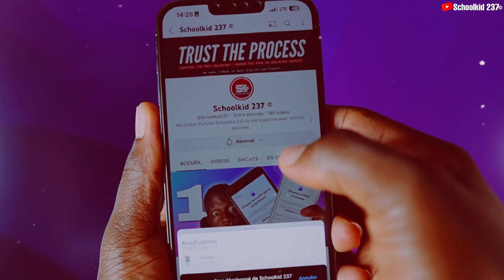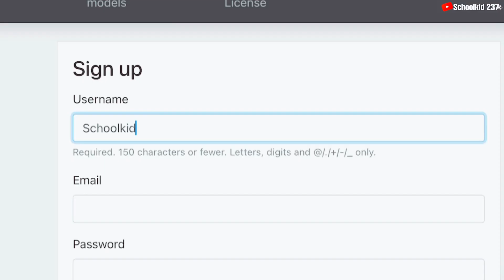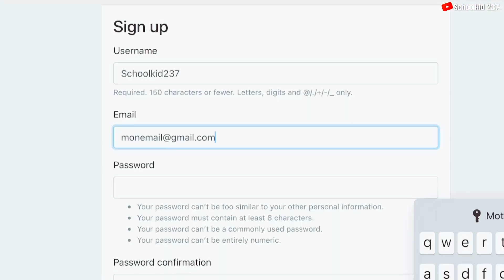THIS APP can UNLOCK ANY Phone - UnlockTool - HOW TO Create and activate your ACCOUNT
Many people are having difficulties to create and activate an UnlockTool account. In this video i will show you how to create and Activate your UnlockTool account, also how to download UnlockTool Faster and Easily. This is the only App can recommend if you are looking for an App that works with a License. UnlockTool Licenses are available is 3 Packages, M3 which is a 3 Month UnlockTool License, M6 a 6 Months UnlockTool License and finally M12 which is a 12 Months UnlockTool License(NB: this is no 1 Month UnlockTool license).  Follow this video up to the end in other to Activate your UnlockTool Account.

What is UnlockTool? UnlockTool is an app that will help you solve Multiple issues on many populations Phone brands like Xiaomi, Samsung, Huawei, Oppo, Vivo, Tecno, Asus, LG, Nokia, Lenovo, Infinix as well as unlock Apple devices Like iPhones and iPads and many other devices. for more details about this App you can check their Official

NB: This video is ONLY for educational and informational purposes.

❌ CAUTION ❌
This channel does not promote or encourage any illegal activity. We are not responsible for any illegal actions.